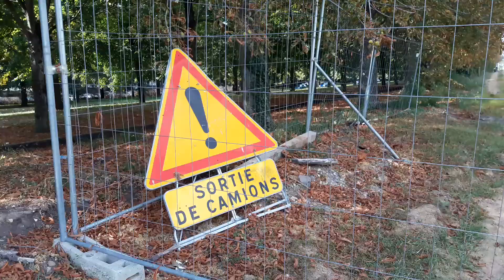Les travaux du Tram 13 Express #333